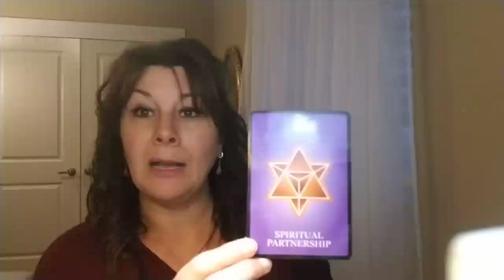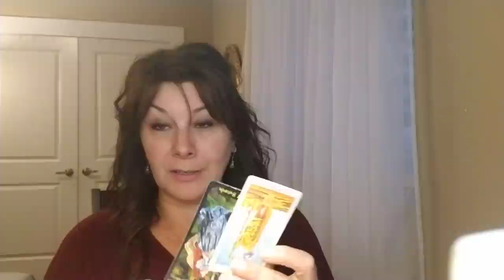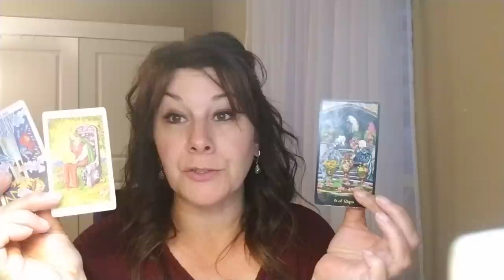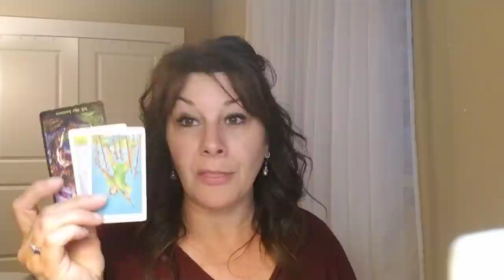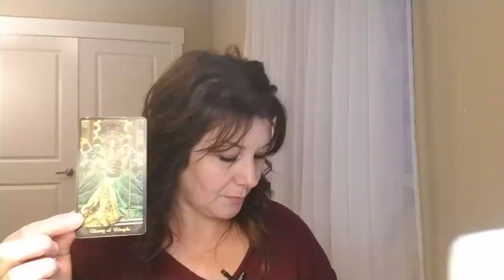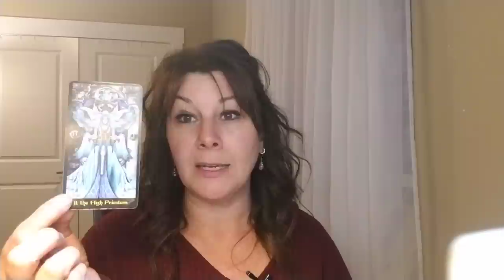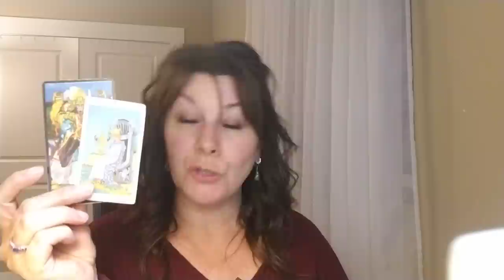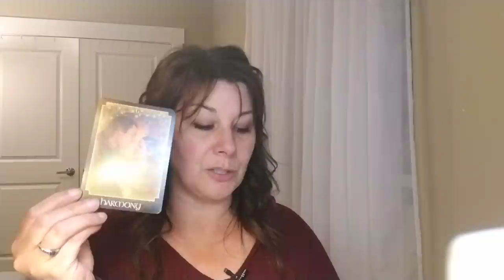ARIES - SPIRITUAL PARTNERSHIP